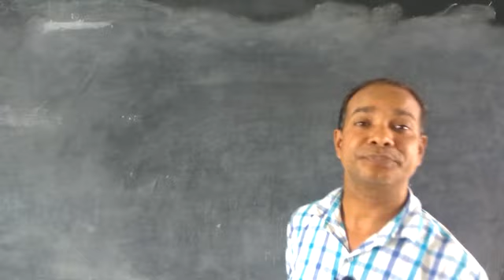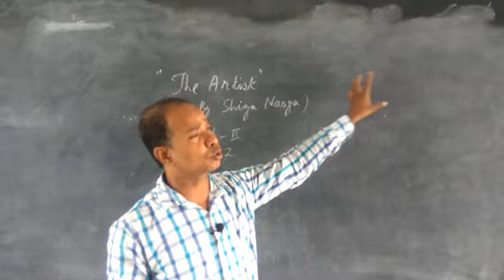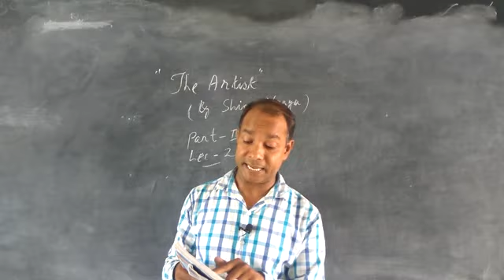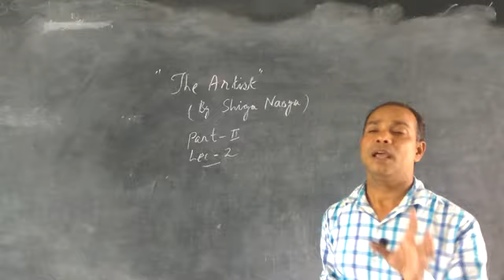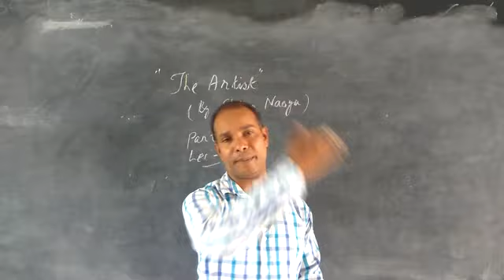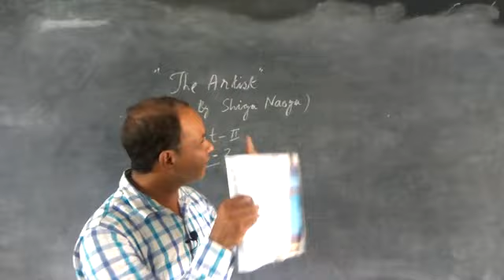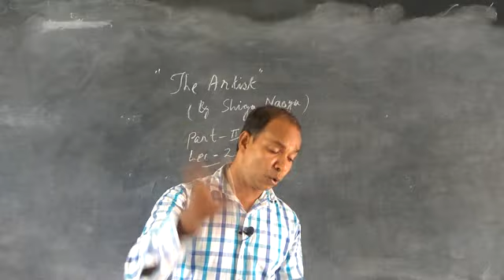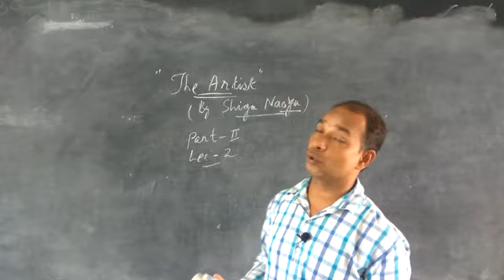The Artist by shiga Naoya summary | explanation in hindi | part-2 |M saalim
The Artist by shiga naoya summary | explanation in hindi |part-2| Artist | shiga Naoya  | an artist | 100 marks  |rainbow 2 ||class 12th |

about the video:

this video is the second lecture on the 6th chapter of rainbow 2 class 12th.beatiful characterisation of 12 years old young boy who faces opposition for his hobby of collecting gourds from his father,mother and the society.

about the channel:

we help students for maths and English in senior secondary and secondary levels.